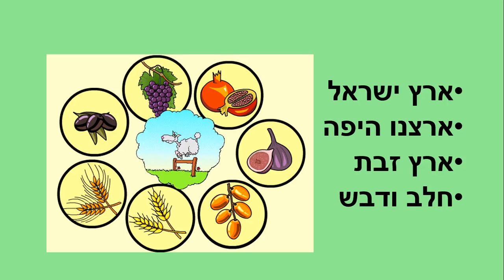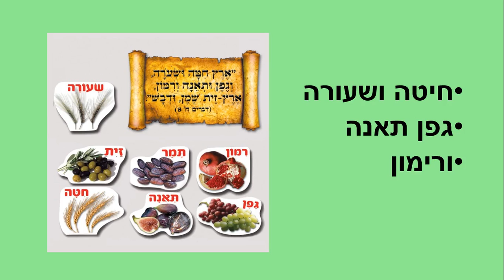ביכורים בארץ סיפור ילדים לחג השבועות כתבה: ריקי זקן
ביכורים בארץ
סיפור ילדים לשבועות